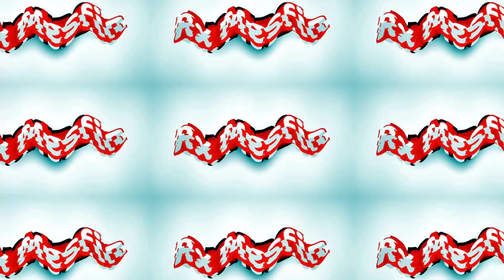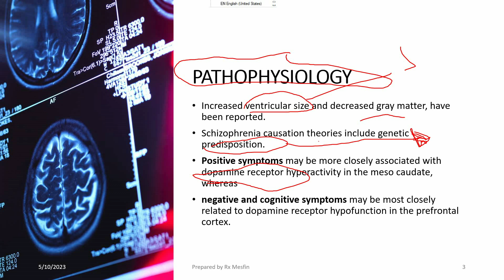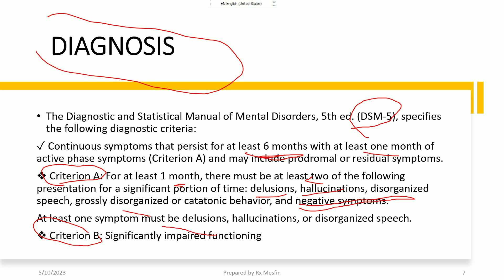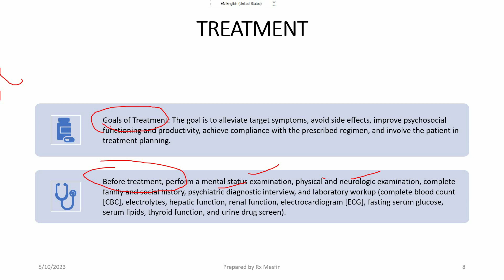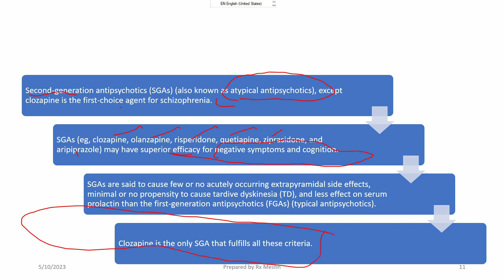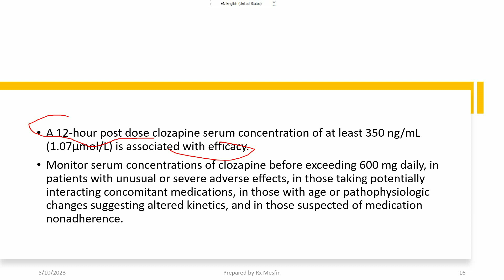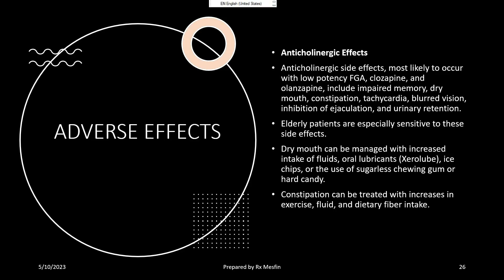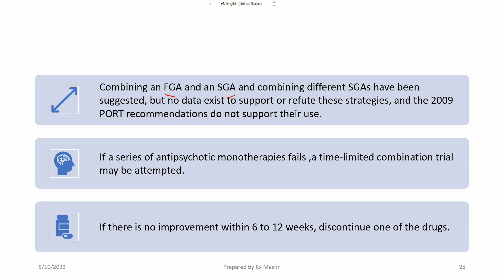Schizophrenia | Pharmacotherapy | COC | Licensure exam | Pharmacy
Schizophrenia is a mental disorder characterized by disruptions in thought processes, perceptions, emotional responsiveness, and social interactions